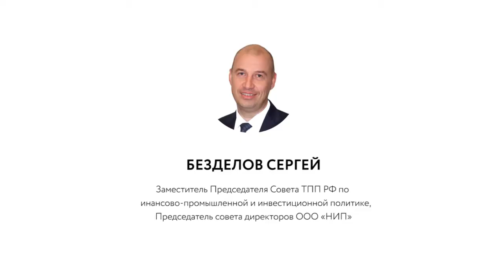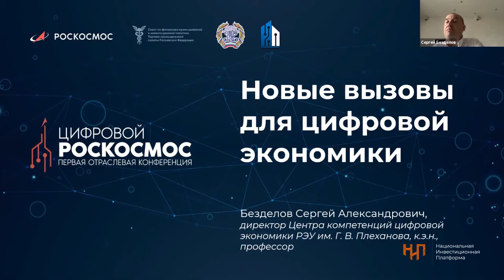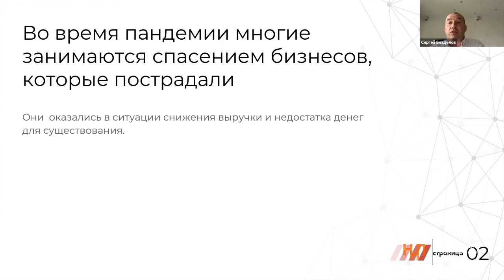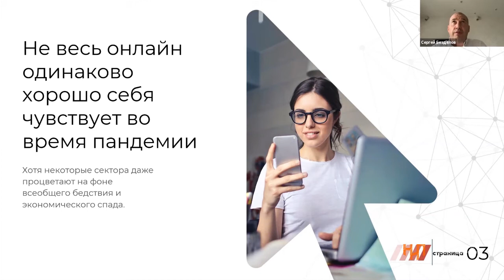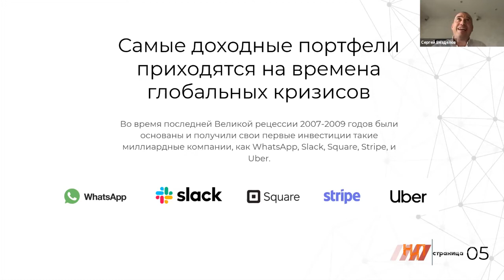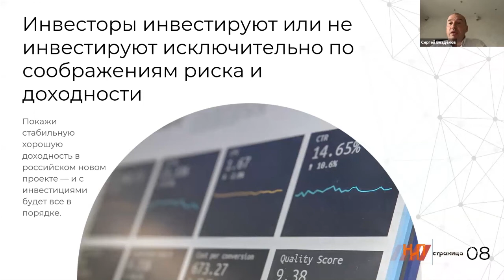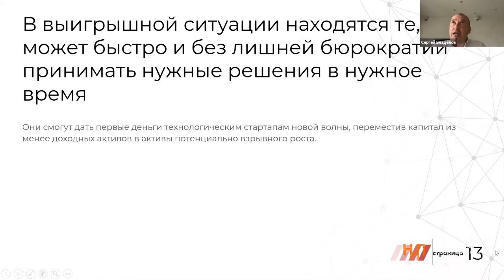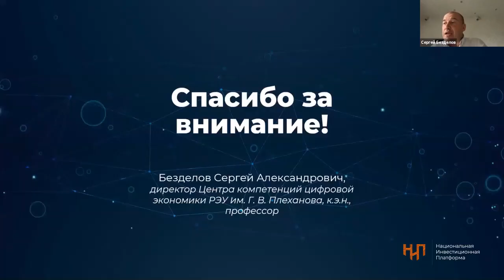Новые вызовы для цифровой экономики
В 2020 году мир вошёл в новую эпоху. После поразившей все страны пандемии коронавируса общество, люди и бизнес уже не будут прежними.

За месяц карантина мы, Центр компетенций цифровой экономики РЭУ им. Г.В. Плеханова, совместно с Советом ТПП РФ по финансово-промышленной и инвестиционной политике провели около 30 вебинаров в дистанционном формате с привлечением новых специалистов, позволивших людям и организациям адаптироваться к жизни и работе в новых условиях.

29 мая в 13:00 наши специалисты провели двухчасовой вебинар для сотрудников ГК «Роскосмос» с учётом лучших практик передовых зарубежных организаций в отрасли.

Тема вебинара

1. Новые вызовы для цифровой экономики:

- становление цифрового мира, стратегии цифровой трансформации государства и бизнеса;

- отрасли, характеризующиеся взрывным ростом в текущих условиях;

- новые тренды и цифровые чемпионы в отрасли.

Безделов Сергей Александрович - директор Центра компетенций цифровой экономики РЭУ им. Г.В. Плеханова, к.э.н., профессор